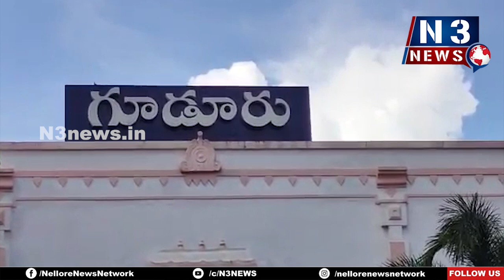గ్యాస్ ధరలు వెంటనే తగ్గించాలి...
- గూడూరు ట‌వ‌ర్ క్లాక్ సెంట‌ర్ వ‌ద్ద సీపీఐ, ఏఐటీయూసీ ధ‌ర్నా